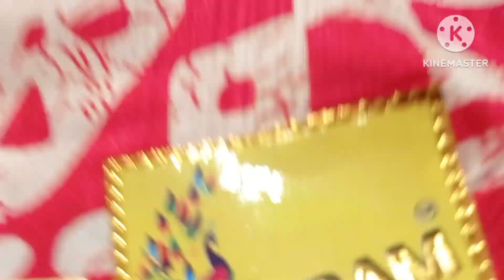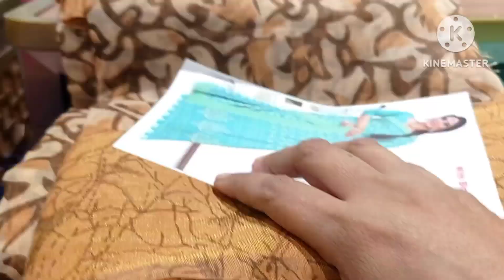Poly Cotton Sarees Rs.195 to Rs.400 From Saravana Stores Madurai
In this video we have share poly cotton sarees Rs.195 to Rs.400 from Super saravana stores Madurai. Poly cotton: A fabric that is made up of cotton and polyester fibers. The ratio varies with 65% cotton and 35% polyester being the most common 50/50 blends are also easily found.